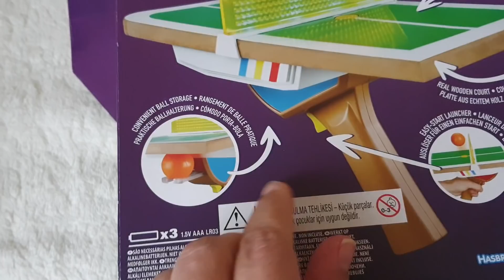Efe masa tenisinin topunu kaybetti!!